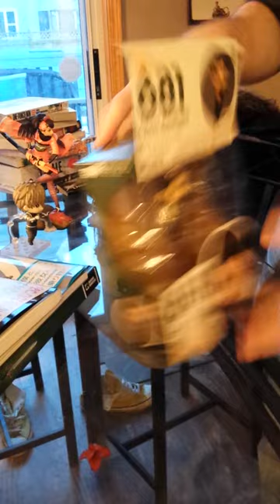Chris Redfield Nendoroid unboxing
Good Smile Company makes these awesome chibi figures called Nendoroids and they're so damn lit